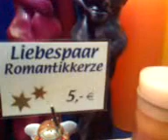Weihnachtsmarkt 08 Essen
Beim Aufbau des Marktes